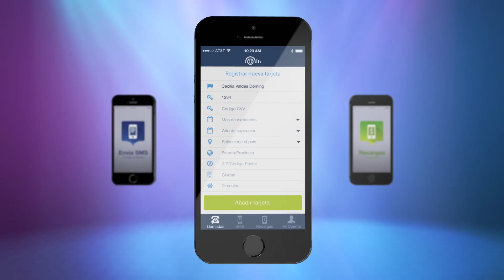Cuballama - ¡Ya está aquí la aplicación móvil de Cuballama!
Descárgate la Nueva Aplicación móvil de cuballama para iPhone y Android

Puedes descargarla y disfrutar de todos nuestros servicios directamente desde tu celular. Sencillo, directo, y con la mejor calidad posible. Descárgala hoy, y envía SMS GRATIS ILIMITADOS* a Cuba, desde la aplicación móvil, ¡todo el mes de octubre!